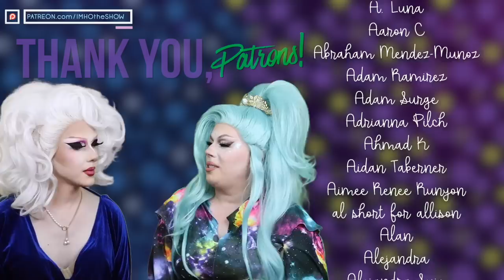IMHO | RuPaul's Drag Race All Stars Season 8 Episode 8 Review!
Oh, Alexis...

Timestamps:
0:00 Episode Begins
0:43 Tattoo Ta-talk
5:56 Review Begins
11:11 Runway
16:40 Results
26:51 Reminders
27:41 Credits Chat

Tip us!

Patron us!

Cameo us!

IMHO: The Show
12348-B Ventura Blvd # 134

Call us!
(513) 909-IMHO